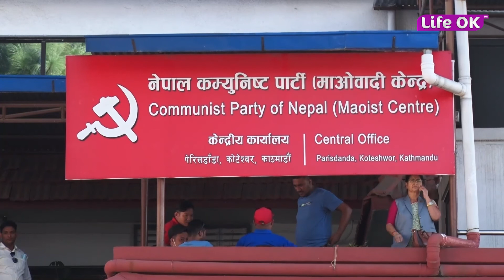स्थानीय निर्वाचनमा भएको अन्तरघातबारे छानबिन गर्न बनाएको समितिले प्रतिवेदन बुझाएको छ